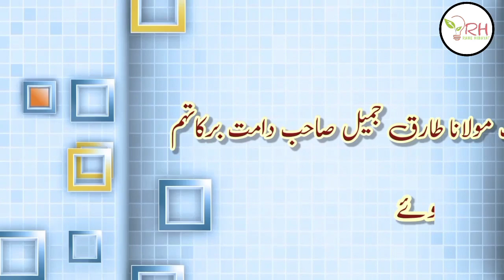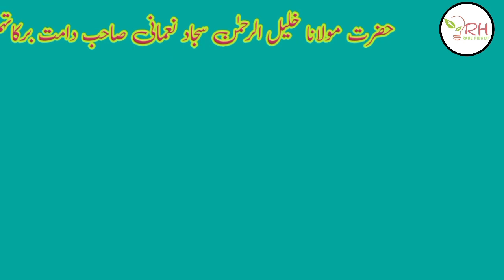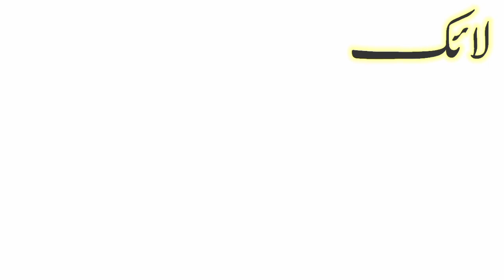Ulama e kiram ki namazen | ulama e deoband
is video me. 👇
Maulana peer zulfuqar sahab
maulana tariq jameel sahab
maulana iliyas ghumman sahab
maulana saad sahab
maulana ahmad laat sahab
maulana sajjad nomani sahab
maulana yunus sahab palanpuri
Maulana salman nadvi sahab
shamil hai. !